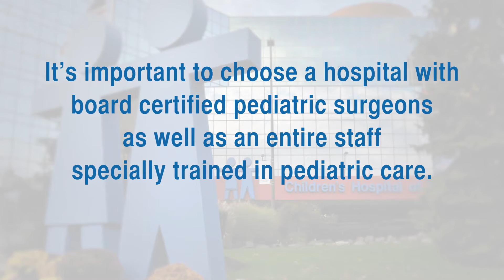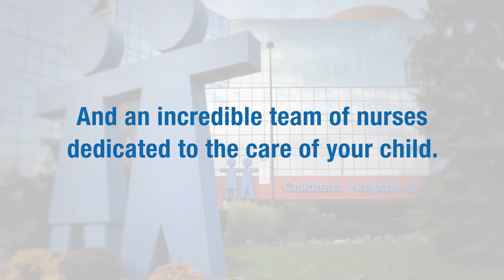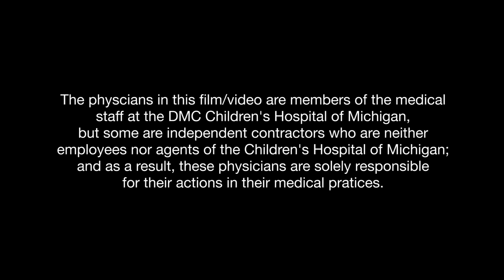Medical Moment Surgical Procedures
Surgical Procedures